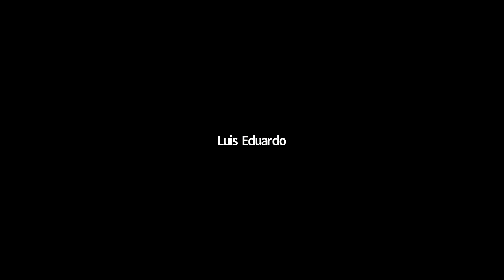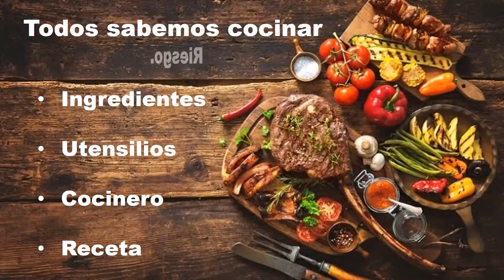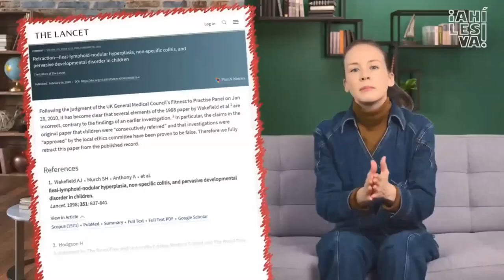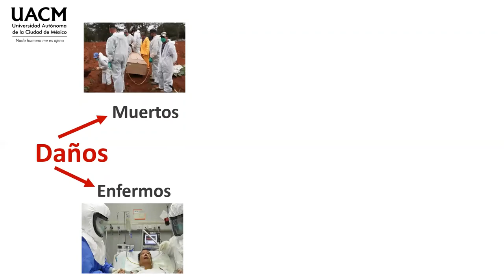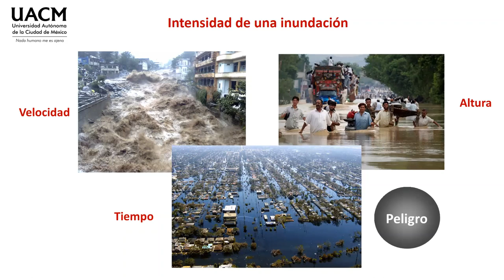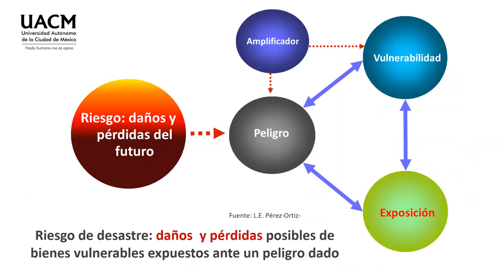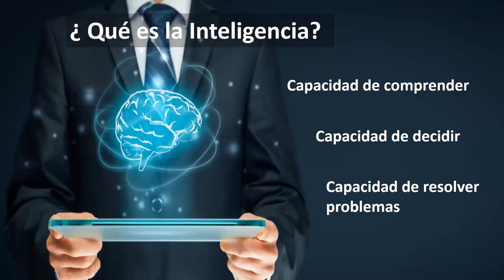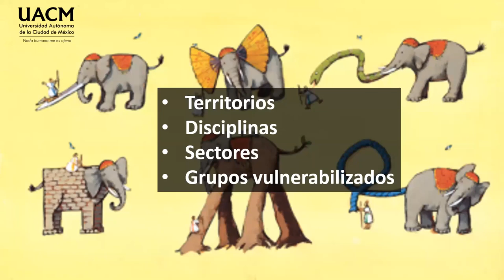01 Inteligencia de Riesgos 1